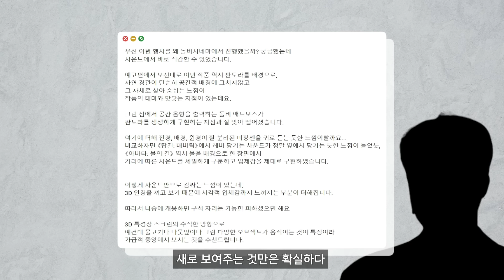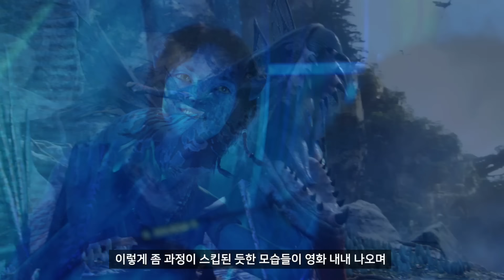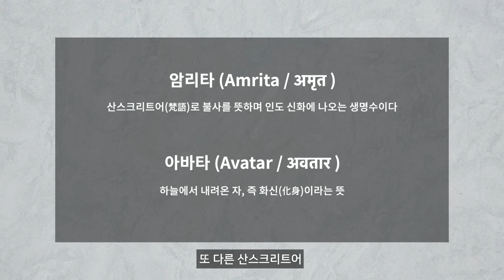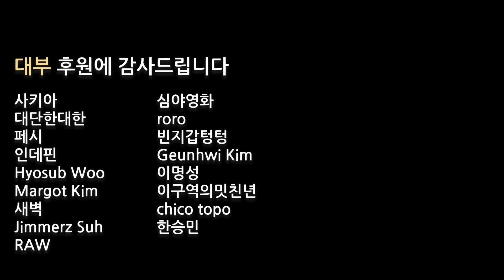영화 《아바타: 물의 길》 감상평 리뷰 (스포 포함)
영화 아바타 2, 아바타: 물의 길의 결말을 포함한 스포일러가 있습니다.

0:00 들어가며
0:32 비주얼
2:45 스토리
6:27 텔링
8:51 마무리